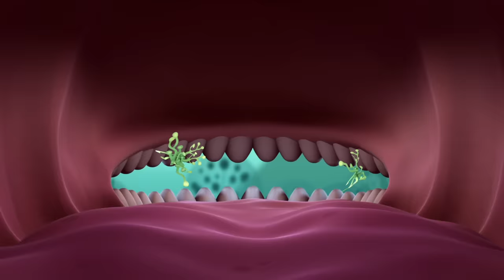Octonauts - Inside a Whale Shark | Cartoons for Kids | Underwater Sea Education